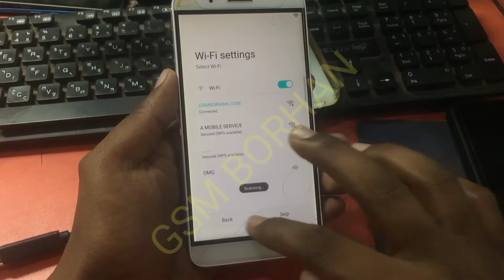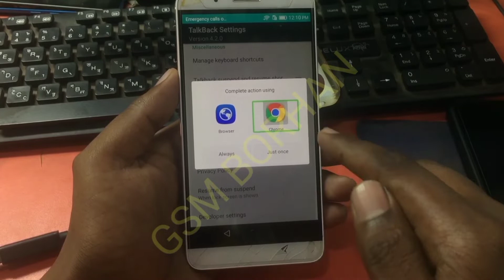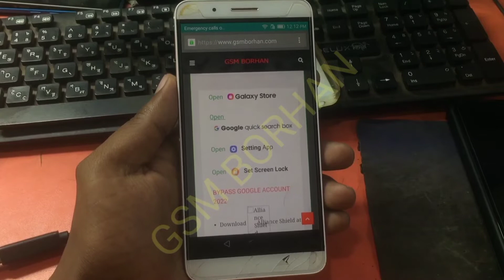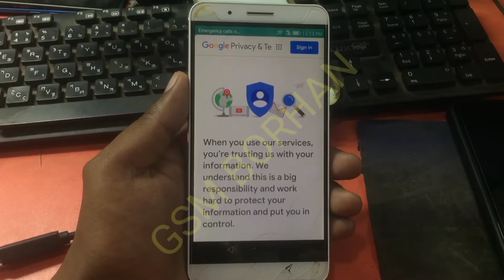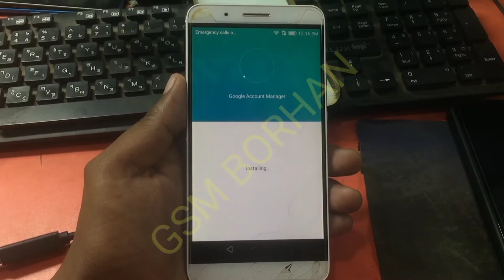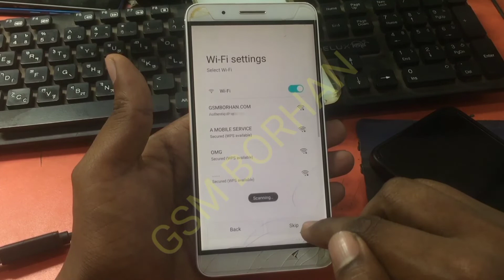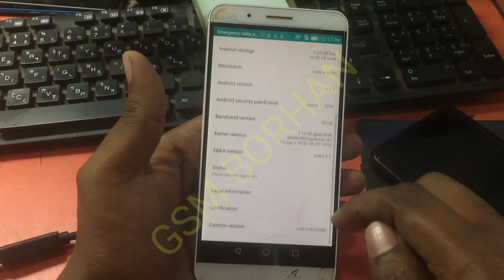Huawei Ath-UL01 FRP Bypass Without PC 2022